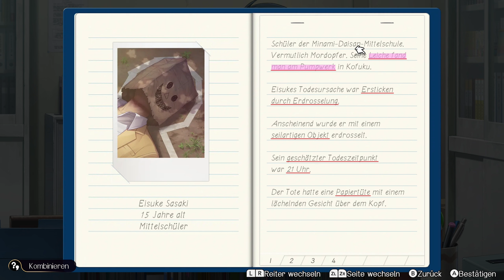Wer ist dieser Mann? | Emio: Der lächelnde Mann #15